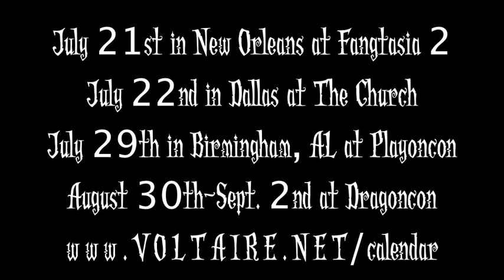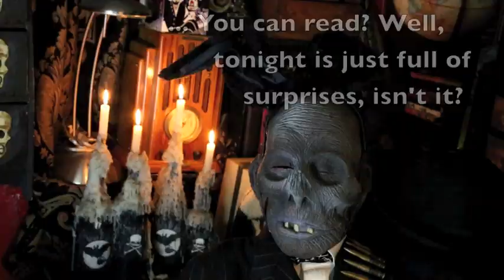Voltaire - Video Nooseletter June, 2012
In this month's video nooseletter, I unveil the cover art for the new BiTrektual album! I also unveil the first illustration from Call of the Jersey Devil and offer a first glance at the new Bunnypocolypse vinyl toys.  Also, I take you on a behind the scenes tour of the recording of BiTrektual where we learn some 'interesting' things about Dresden Dolls drummer, Brian Viglione.